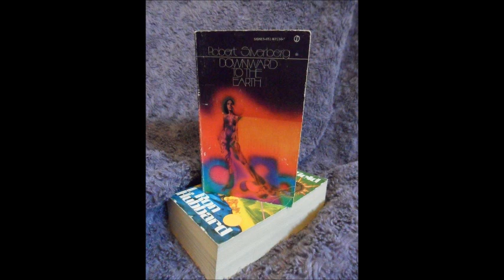Two Trouts in Search of an Author Episode 3: Downward to the Earth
This week on Two Trouts Jai and David have a tough time discussing a book they actually like. Also, turns out Robert Silverberg won a Hugo Award or something. Eventually we decide to scrap this podcast in favor of a Footloose Podcast. Like, woah, man.

We are the Two Trouts, Trout # 1, David, and Trout #2, Jai. We raided our second-hand bookstore to find those hidden gems you may not have heard of before. Remember, no book deserves to die forgotten.